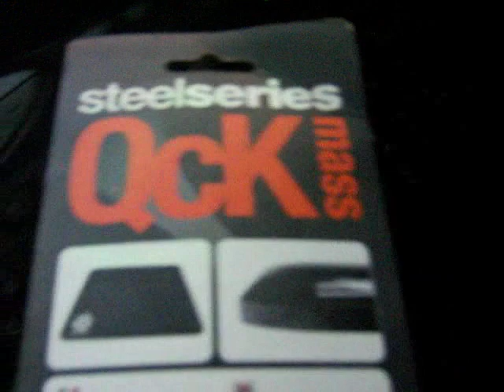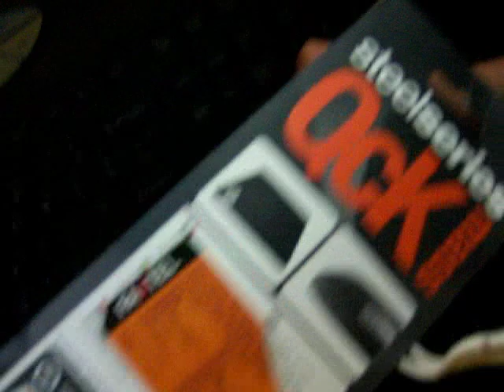Steelseries Qck mass pro gaming pad brand new opening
Unboxing of SS Qck Mass, do NOT lol at the snoring in the bg...lol